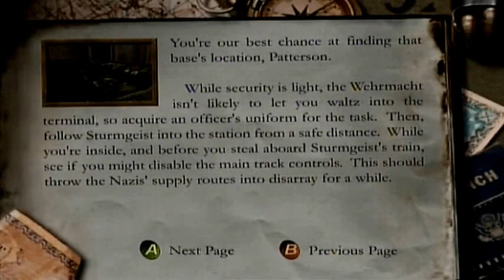Medal Of Honor Frontline Mission 13 On Track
Medal Of Honor Frontline Mission 13 On Track for Xbox. My Medal Of Honor frontline walkthrough will include all story missions from the beginning to the end of the game.

Medal Of Honor Frontline is a first person shooter developed by EA Games. It was first released in North America on May 29th 2002 for Ps2 and then on November 7 2002 for Xbox and Game cube.
Medal Of Honor Frontline takes place in world war 2 where the player fights through missions in first person view using historical ww2 weapons such as the m1 Garand and the mp40. The storyline is linear and includes objectives in each mission that vary from stealth and infiltration to combat and espionage.